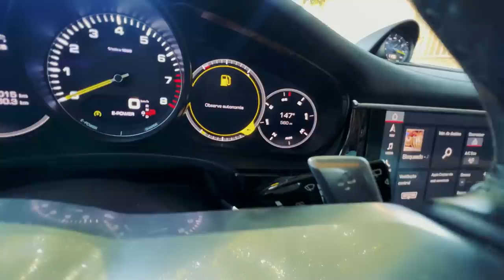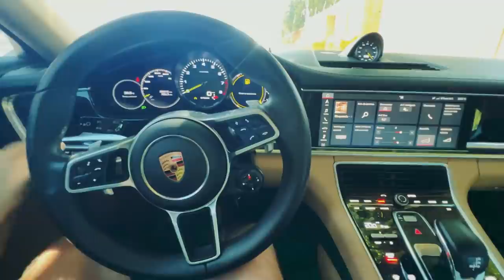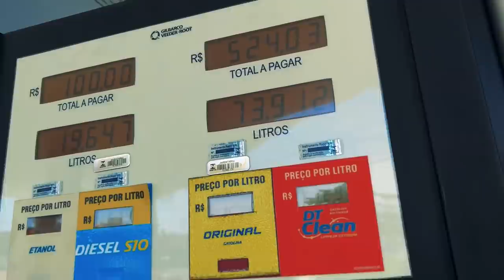DONO DA FERRARI MANDOU UMA PROPOSTA NA PORSCHE PANAMERA